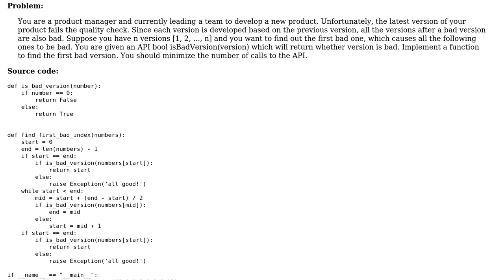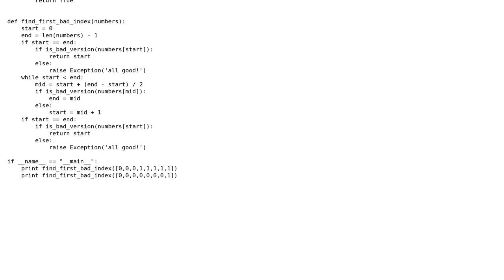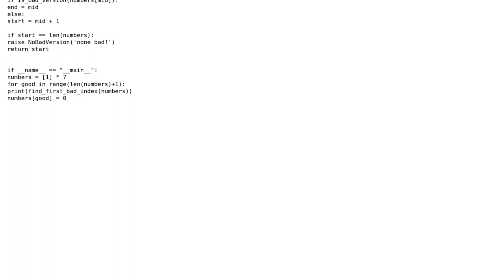Code Review: Find first bad version (part 2)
With thanks & praise to God, and with thanks to the many people who have made this project possible! | Content (except music & images) licensed under CC BY-SA | Music | Images & others | With thanks to user Lin Ma user greybeard user 301_Moved_Permanently and the Stack Exchange Network Trademarks are property of their respective owners. You are responsible for your own actions.